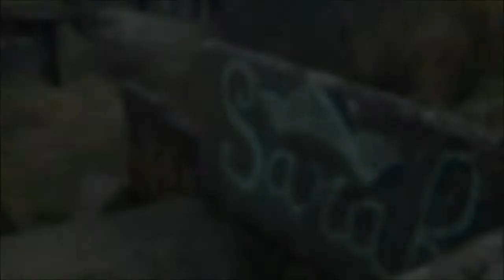urbex session interlude : bunker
visite bunker  MKB Malo terminus mur de l'atlantique